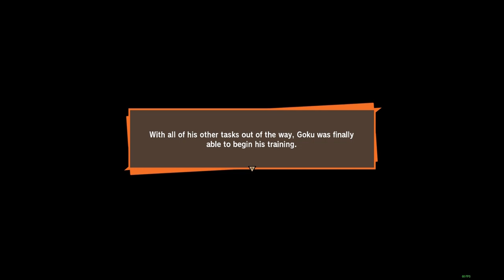DragonBallZ Kakarot -Android 20 and Bonyu Fight- (PC)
(No Commentary)
LOL Bonyu would have been like 100x stronger than Captain Ginyu and potentially stronger than Frieza. Fun fight though.

DEVELOPER:
CyberConnect2 Co. Ltd.